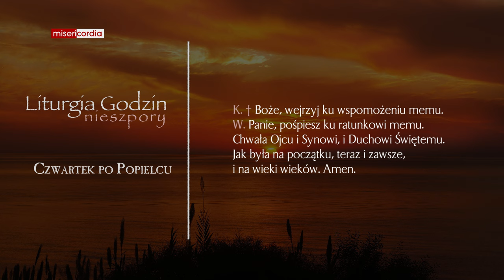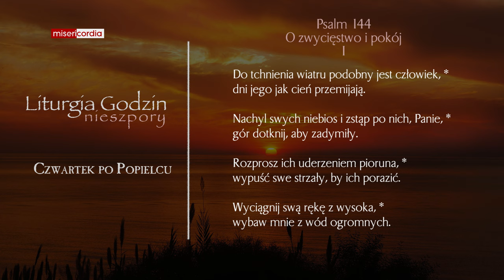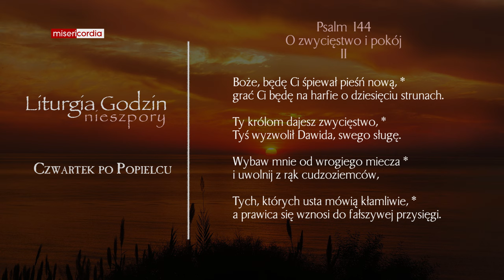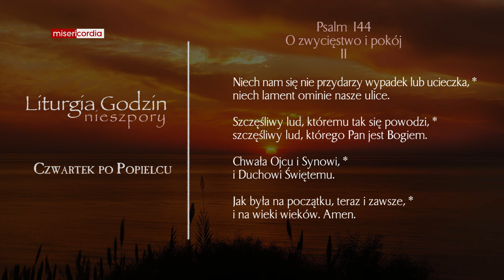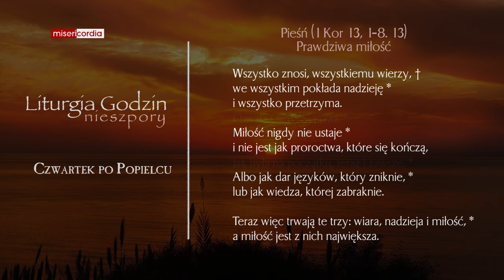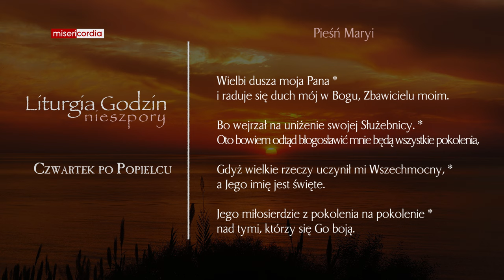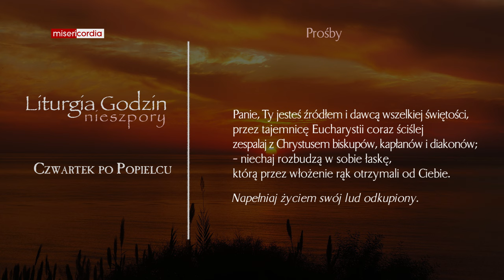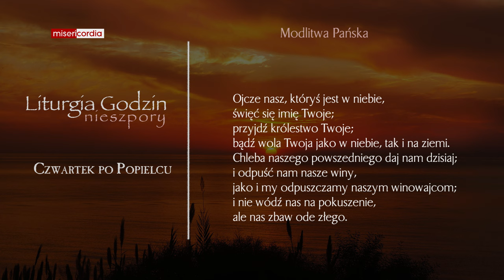Liturgia Godzin | Nieszpory | Czwartek po Popielcu